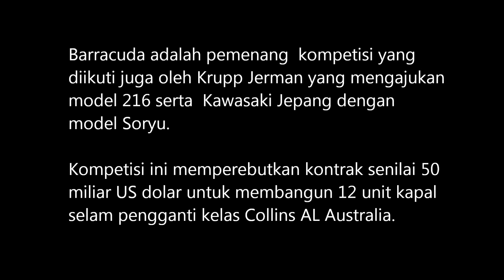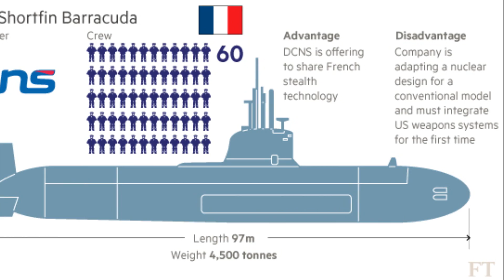Australia Beli 12 Kapal Selam Stealth Barracuda dari Perancis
Negeri Kanguru segera memodernisasi armada kapal selamnya dengan membeli 12 unit kapal selam berteknologi stealth dari Perancis Shortfin Barracuda untuk menggantikan 6 unit kapal selam kelas Collins yang sudah tua.